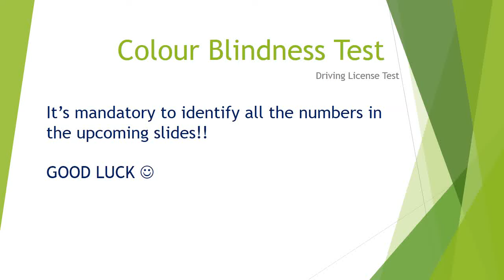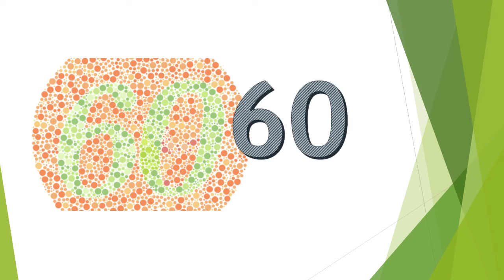Best Colour Blindness Test in 1 minute - Mandatory for Driving License - ishihara test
90% Color Blind people don't know that they are color blind!!
Take Color Blindness "1 Minute Test" now. Check your Eye sight. Ishihara test
Know if you are suffering from dichromacy or anomalous trichromacy
Spread awareness by Sharing and Liking this Video.
Take the color blindness test of all your friends and family.
Please comment about your findings :)